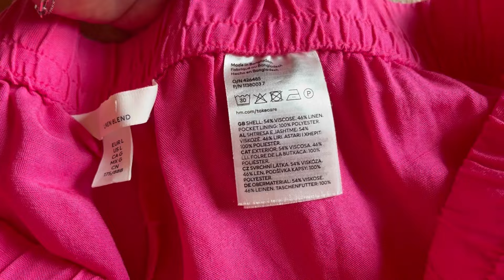Много покупок из Секонд Хенда! Лён, кашемир, натуральная кожа! Примерка и новый парфюм💔